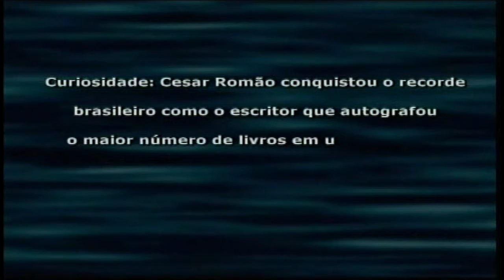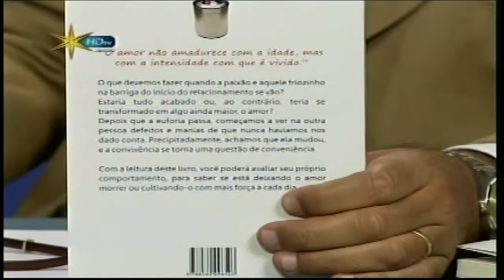Cesar Romão - Rede Vida - Parte III - 2012